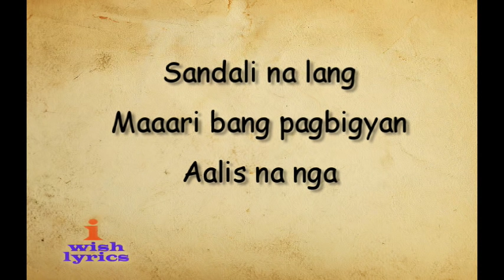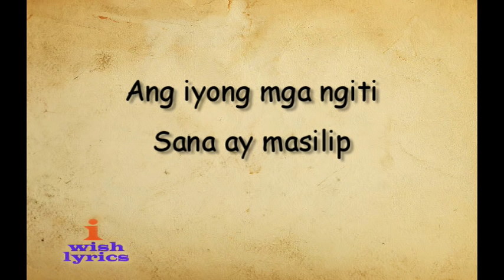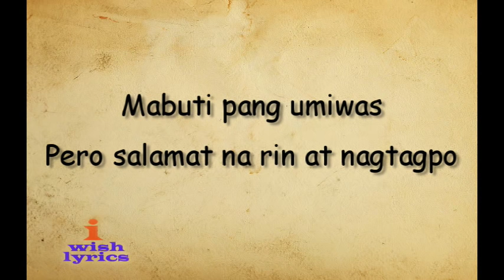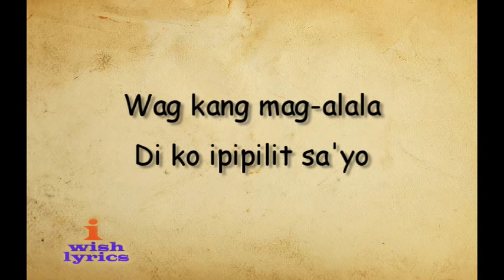Torete - Moira Dela Torre (Lyrics)